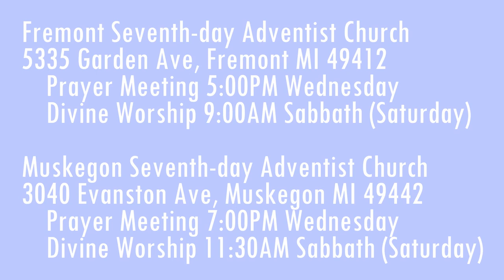The Weeping Prophet Jeremiah 13:12-14 Message of the Wine Bottle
How does God bring judgment against Judah?